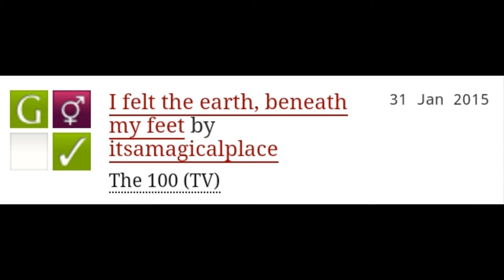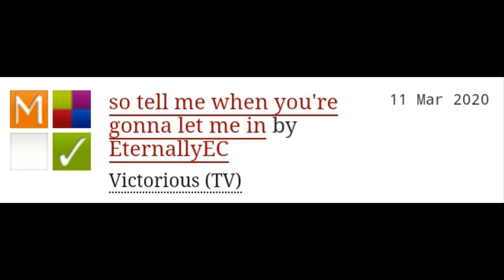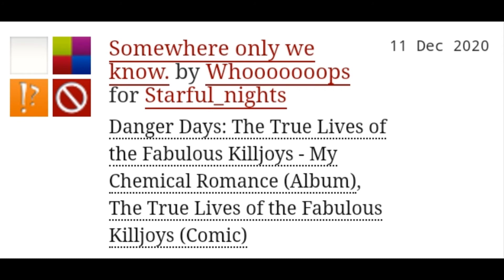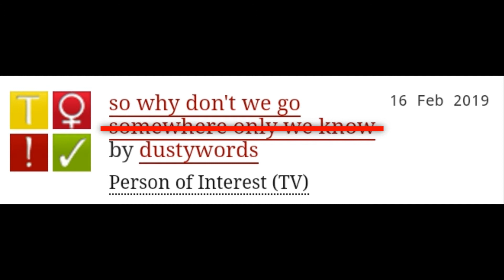Somewhere Only We Know but it's fanfic titles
Kinda a dead meme, but I saw this trend going around Youtube a while back and forgot I made this shortly afterwards. Just been hiding in my edits folder, lol.

For anyone not familar with the bit, these are all actual Fanfic stories on Archive of Our Own, written using lyrics from my personally favorite song, Somewhere Only We Know by Keane.

Don't worry, more crossover edits coming soon. This is just a one off.